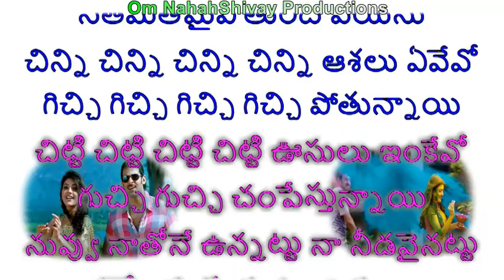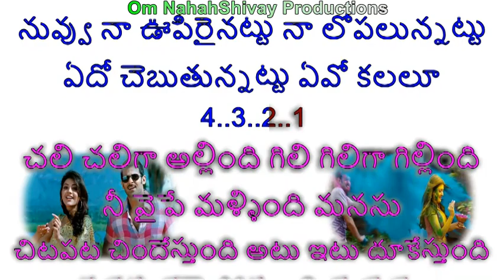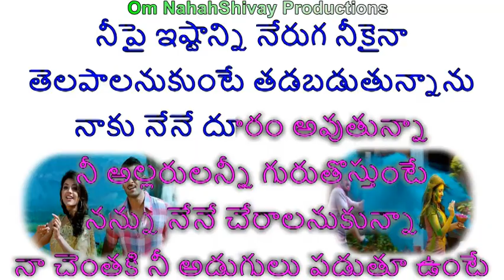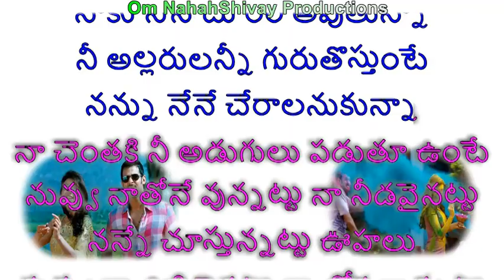Chali Chali Ga Mr Perfect Karaoke Telugu With Lyrics |Prabhas | Kajal Aggarwal | Telugu Songs